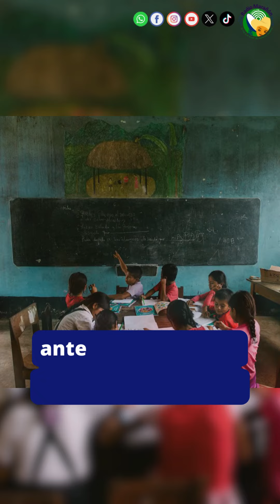Comuneros awajun y wampis en Amazonas alertan ingreso de mineros ilegales a sus territorios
Urgente | Comunidades Wampis se ven amenazadas con la entrada de la minería ilegal en sus territorios en Amazonas